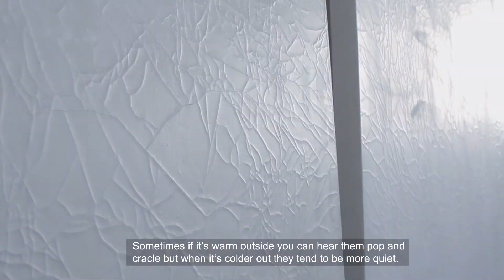Hreyfing augnabliksins, The Power of Passage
Exhibition at Reykjavik Art Museum - Hafnarhús, 15.Sep 12 - 06.Jan 13.

As the title suggests, Power of Passage explores the passing moment and its image. The focal point of the exhibition is the large scale Cloth Collapsion by Jóhann Eyfells (b. 1923), which is shown alongside a three-channel video installation created by video artist Þór Elís Pálsson, using his own interviews with Eyfells about his philosophy of art and life. Works by four younger contemporary artists -- Guðrún Einarsdóttir, Harpa Árnadóttir, Ragna Róbertsdóttir and Sólveig Aðalsteinsdóttir -- take Eyfells' concerns with the flow of time and the creative forces of nature further, through experiments with paint and photographic processes. Curated by Hafþór Yngvason.